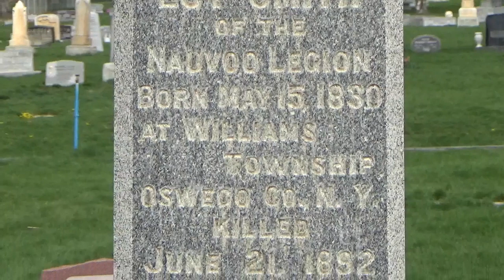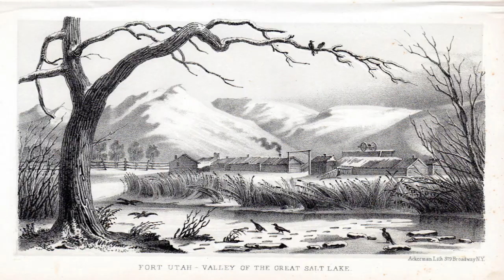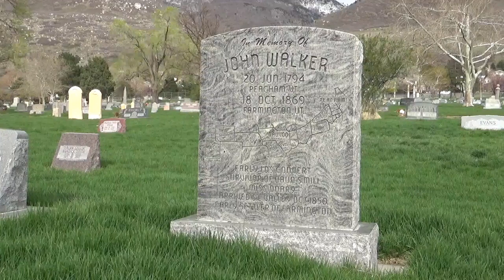Lot Smith and the Start of the Utah War